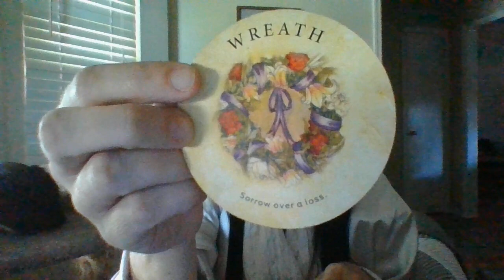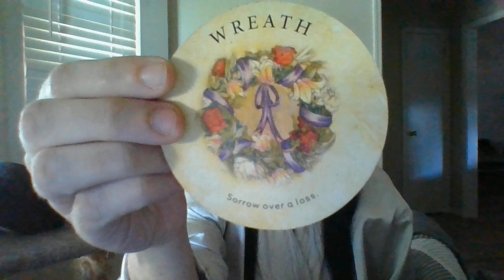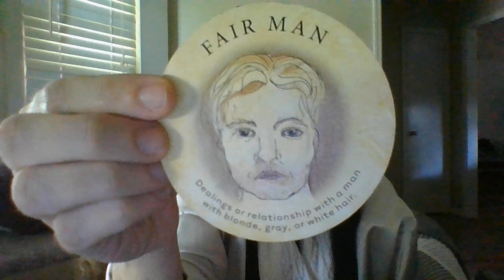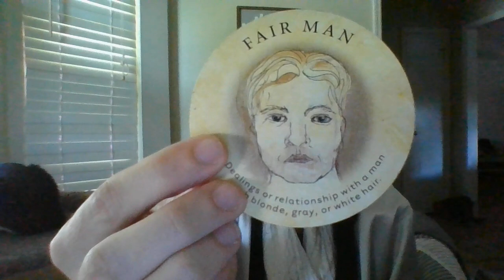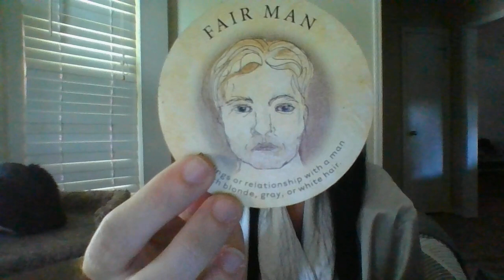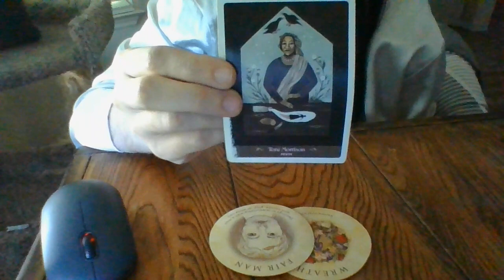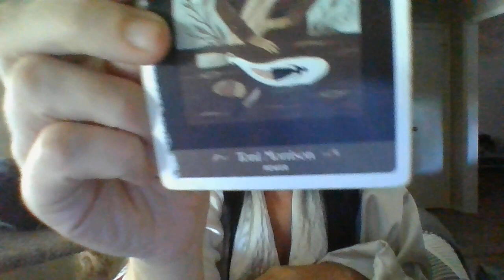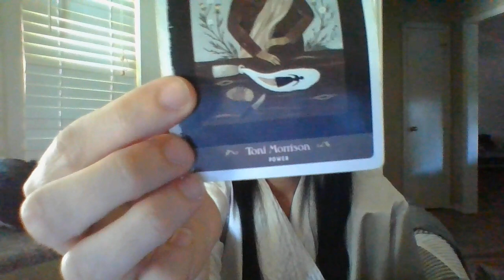AUGUST 22- SAG- TRUTH'S HIDDEN